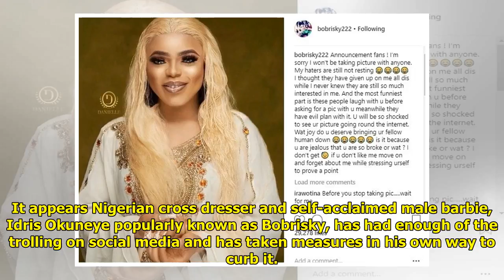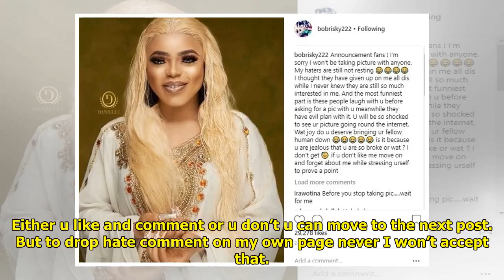My haters are still not resting - Bobrisky reacts to his unfiltered photos trending online